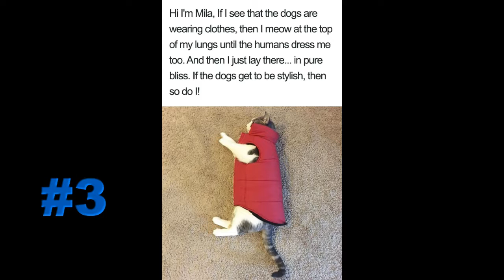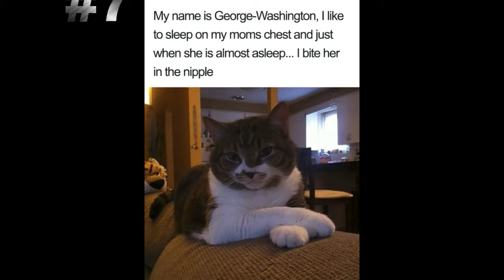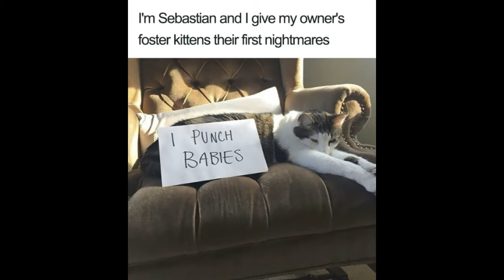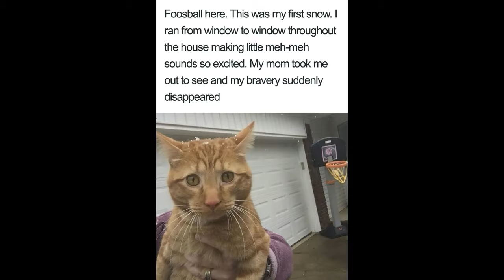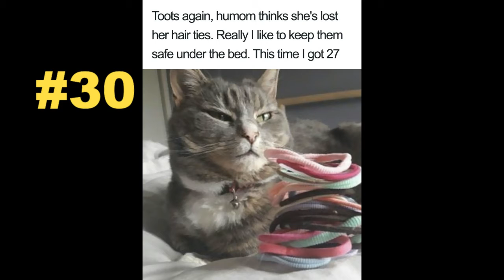20+ Times Asshole Cats Were Publicly Shamed For Their Hilariously Horrible Crimes